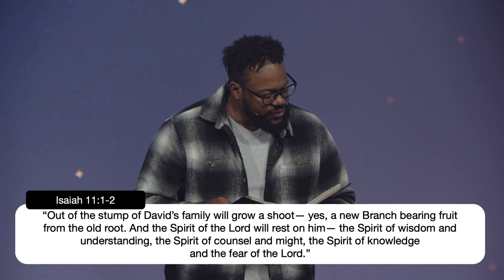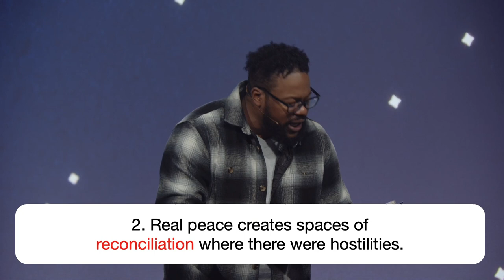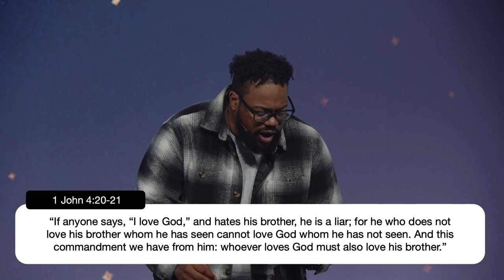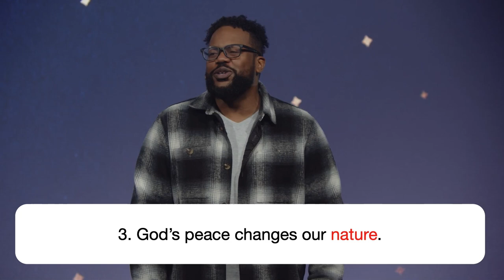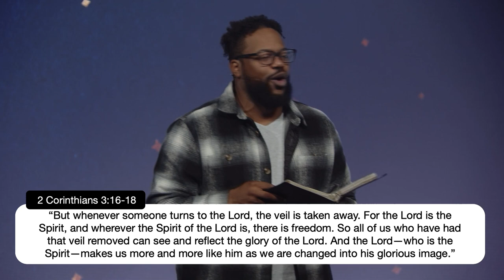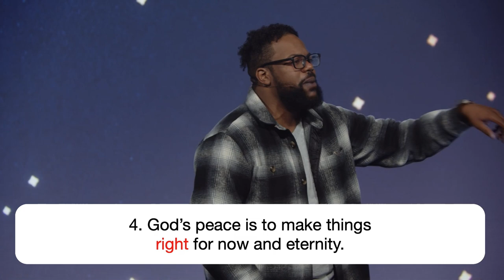The Promise | Week Two | Peace